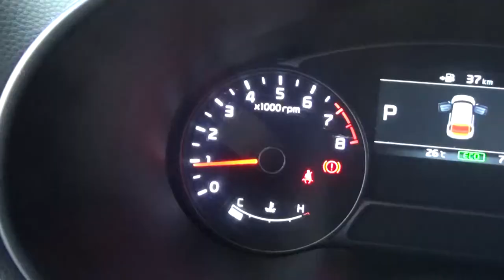Kia / Soul / 2018 - J7606636